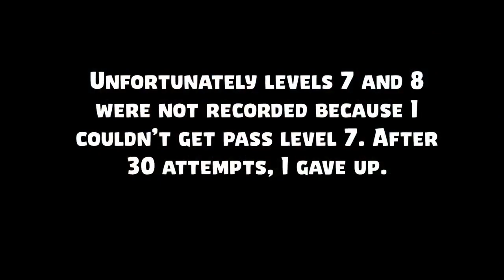Angry Birds 2: The Gnarly Adventure (Levels 1-6) | Tiffany's Gaming / Angry Birds 2 Creators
Submit your fan art for a chance to be featured in the next video!